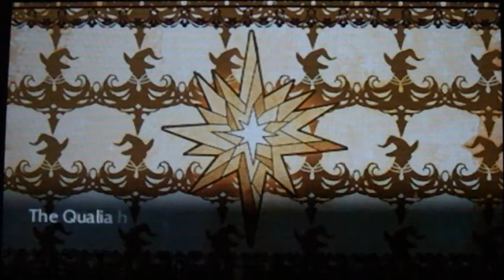Stella Glow Playthrough (Blind) Part 5: Meeting the Queen